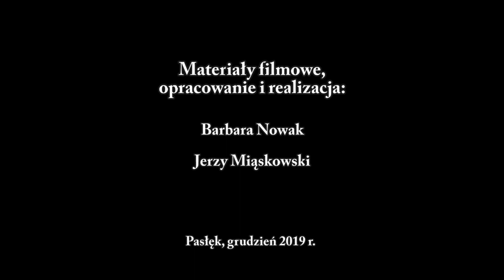Koncert świąteczny zespołu Jazz Do It w Pasłęku, 2019 (fragmenty)